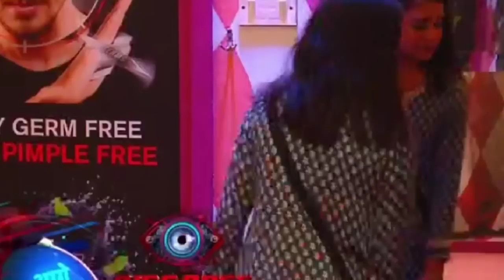Bigg Boss 16 Live ||TODAY FULL EPISODE ||WEEKEND Ka VAAR||Sumbul ने दिया Shalin को 440v का झटका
Bigg Boss 16 Live: Official Promo & Contestants List, Starting Date, Salman Khan, Bigg Boss Live Bigg Boss 16 Live: Official Promo & Contestants List, Starting Date, Salman Khan, Bigg Boss Live BiggBoss16 biggboss contestants BiggBossLive SalmanKhan Promo colorstv Voot BB16 live biggboss16 Bigg Boss 16, bigg boss, bigg boss season 16, bigg boss 16 live, bigg boss live, biggboss16, biggboss, bigg boss live feed, Bigg Boss 16 Promo, Bigg Boss 16 Promo Live, Bigg Boss 16 Starting Date, Bigg Boss 16 Live Streaming, bigg boss contestants, bigg boss 16 contestants, bigg boss 16 contestants list, bigg boss 16 contestants promo, bb 16 live, bb 16 promo, bb 16 live streaming, bb 16 promo today, bigg boss 16 colors, bigg boss 16 colors tv, bigg boss 16 voot, bigg boss 16 voot live, bigg boss contestants live, bigg boss 16 contestants full list, bigg boss 16 live feed, bigg boss 16 voot live, bigg boss live 16, bigg boss 16 live streaming, bigg boss 16 premier, bigg boss 16 episode, bigg boss 16 episode today, bigg boss 16 today, bigg boss 16 today promo, bigg boss 16 promo today, bigg boss 16 episode promo, bigg boss 16 today episode promo, bigg boss 16 episode promo, bigg boss 16 live episode, salman khan, bigg boss 16 salman khan, weekend ka war, bigg boss 16 weekend ka vaar, bigg boss 16 final, bigg boss 16 starting date, bigg boss 16 evication, bigg boss 16 wildcard entry, bigg boss 16 all contestants, bigg boss 16 contestants live, bigg boss 16 contestants name, bigg boss 16 winner, bigg boss, bigg boss season 16, bigg boss season 16 live, bigg boss live, bigg boss promo, bigg boss update, bigg boss 16 update live, bigg boss 16 update live, Bigg Boss Update, Bigg Boss 16 Update, Bigg Boss 16 Promo Today, Bigg Boss 16 Live Streaming Today, Bigg Boss 16 Contestants List 2022, Bigg Boss 16 Full Episode Today, Bigg Boss 16 House, Bigg Boss 16 Theme, Bigg Boss 16 Official Promo. Bigg Boss 16 Contestants Promo, Bigg Boss 16 Task, Bigg Boss 16 Today Task, Bigg Boss 16 Grand Final, Bigg Boss 16 Teaser, Bigg Boss 16 Final, Bigg Boss 16 House Tour, Bigg Boss 16 Winner, Jannat Zubair, Faisu, FAISAL SHAIKH, Kanika Mann, Divyanka Tripathi, Raj Kundra, Vivek Dahiya, Twinkle Kapoor, Charu Asopa, Rajeev Sen, Nusrat Jahan, Vivian Dsena, Shivin Narang, Munawar Faruqui, Surbhi Jyoti, Surbhi Jyoti Bigg Boss 16, Tina Datta, Tina Datta Bigg Boss 16, Kanika Mann, Kanika Mann Bigg Boss 16, Sreejita De, Sreejita De Bigg Boss 16, Gautam Vig, Gautam Vig Bigg Boss 16, Shivin Narang, Shivin Narang Bigg Boss 16, Manya Singh, Manya Singh Bigg Boss 16, Munawar Faruqui, Munawar Faruqui Bigg Boss 16, Sumbul Touqeer, Sumbul Touqeer Bigg Boss 16, Shalin Bhanot, Shalin Bhanot Bigg Boss 16, suriya mishra, suriya mishra Bigg Boss 16, Arjit Taneja, Arjit Taneja Bigg Boss 16, Karishma Sawant, Karishma Sawant Bigg Boss 16, Madirakshi Mundle, Madirakshi Mundle Bigg Boss 16, Karan Patel, Karan Patel Bigg Boss 16, Jannat Zubair Rahmani, Jannat Bigg Boss 16, Shiv Thakare, Shiv Thakare Bigg Boss 16, FAISAL SHAIKH, FAISAL SHAIKH Bigg Boss 16, Nusrat Jahan, Nusrat Jahan Bigg Boss 16, Fahmaan Khan, Fahmaan Khan Bigg Boss 16, Gori Nagori, Gori Nagori Bigg Boss 16, Bigg Boss 16 Episode 1, Bigg Boss 16 Update Live, Bigg Boss 16 Live Update, Nimrit Kaur Ahluwalia, Nimrit Kaur Ahluwalia Bigg Boss 16, Nimrit Kaur Ahluwalia Bigg Boss, Soundarya Sharma, Soundarya Sharma Bigg Boss 16, Soundarya Sharma Bigg Boss, MC Stan, MC Stan Bigg Boss 16, MC Stan Bigg Boss Promo, MC Stan Bigg Boss, Pearl V Puri, Pearl V Puri Bigg Boss, Pearl V Puri Bigg Boss 16, Pearl V Puri Bigg Boss Promo, Pearl V Puri Live, Pearl V Puri Bigg Boss 16 Promo, Ankit Gupta, Ankit Gupta Bigg Boss, Ankit Gupta Bigg Boss 16, Ankit Gupta Bigg Boss Promo, Ankit Gupta Bigg Boss 16 Promo